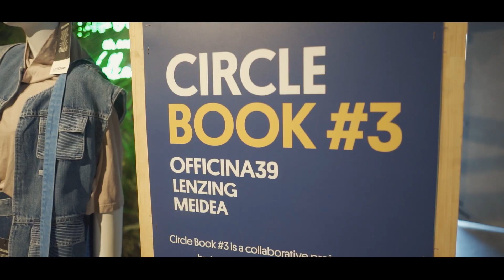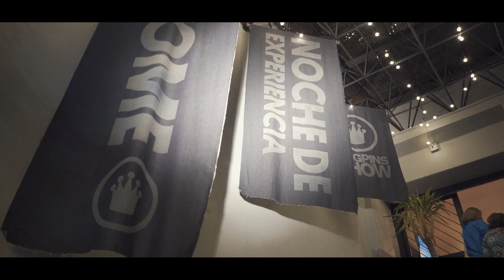Noche de Experiencia Kingpins Colombia